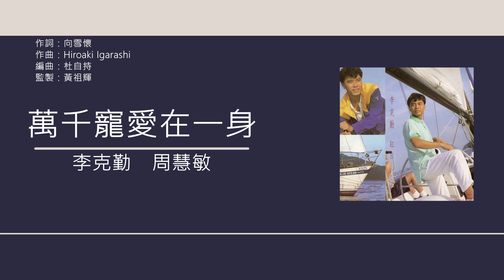李克勤 & 周慧敏 (Hacken Lee & Vivian Chow) - 萬千寵愛在一身 [歌詞同步/粵拼字幕][Jyutping Lyrics]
萬千寵愛在一身 - 收錄於李克勤1992專輯《紅日》
改編自五十嵐浩晃和本田淳子rajie的《グラデーション》

作詞：向雪懷
作曲：Hiroaki Igarashi
編曲：杜自持
監製：黃祖輝

無論是自己不知不覺愛得深
還是自己根本早對你癡心
如是陷阱今天失足已深
難自拔只想討你歡心
如若是上天偷偷的對你偏心
甜蜜夢中一生不要有傷心
誰亦自願甘心的將你等
情義萬千將寵愛一身

* 情無限　將癡心
換你的　一顆心
就讓我　愛上你
常常在心
誰人願　將一生
換你的　一點真
願奉上　每個熱吻 *

常問問自己應該怎去過一生
還是自己擔心戀愛會傷心
情路寂寞得到款款細心
和現在開心因你關心
情若未吝嗇不分早晚愛得深
甜蜜夜深輕輕躺進你衣襟
誰羨慕伴我就算千萬人
情義萬千今天變一心

Repeat *

唔知點解　我成日都好擔心
愛情係咪會令人好傷心嘅呢
我又成日都問自己
我應該點樣去過呢一生好
你話呢
點解女人成日都咁多嘢問嘅啫

Repeat **